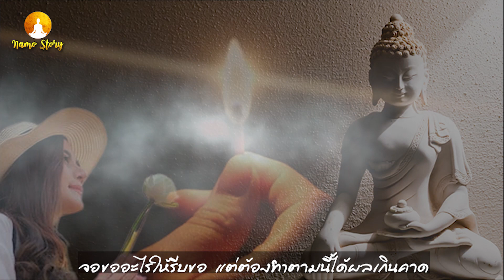อย่าเลื่อนผ่าน..คุณอาจเป็นผู้โชคดีขออะไร? ให้รีบขอ แต่ต้องทำตามนี้ได้ผลเกินคาด